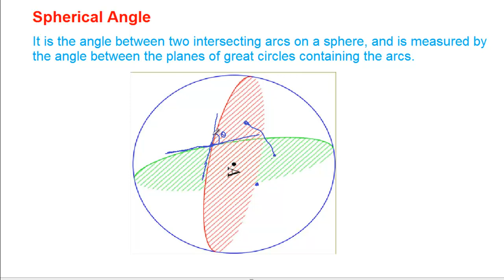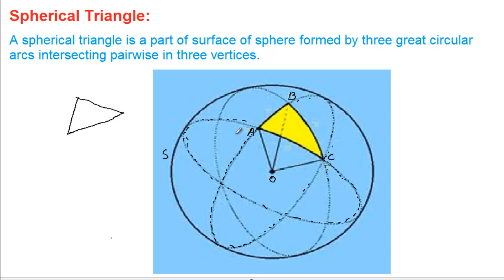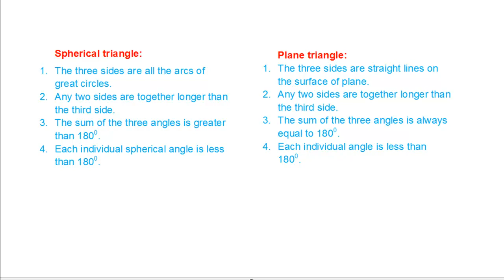MTH403 Lecture 41 Part 3 || Spherical angle || spherical triangle || Virtual University